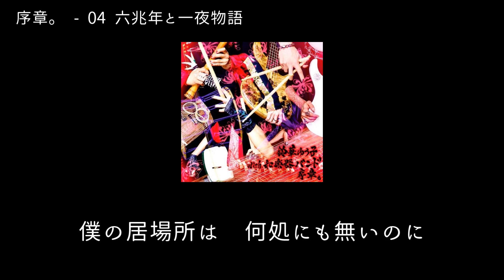和楽器バンド Wagakki Band：序章。ー 04六兆年と一夜物語 (Rokuchonen toichiya monogatari)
アルバム (Album)：序章。
04ー六兆年と一夜物語

作詞(Lyricist)・作曲(Composer)：kemu
編曲(Arranger)：和楽器バンド

Lyrics (Japanese and Mandarin) are provided by AVEX (lyrics book).